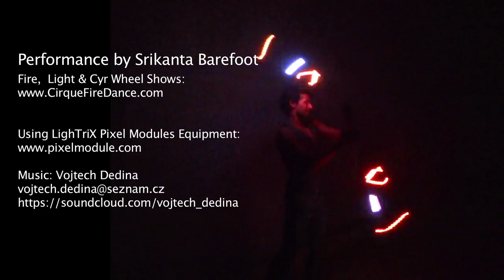Light Dance Show Promo 2013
Fusion Arts ~ Elegant Event Entertainment ~

ABOUT OUR LIGHT DANCE SHOWS:
Fusion Arts Light Dance Shows put state-of-the-art technology in the hands of the worlds top object manipulation artists (ex Cirque du Soleil). Technology, talent, airbrush makeup, glamorous costumes, engaging music and choreography- the result is pure eye candy.

By using the latest in LED light painting technology the stage transforms into a giant canvas filled with moving colors and patterns. The tools are fully programmable, allowing us to adapt to any theme and display virtually any image or pattern, including company names and corporate logos.

Fusion Arts has spearheaded the creation of the LED Cyr Wheel. Equipped with a variety of colors, modes and patterns, the LED Cyr Wheel is an innovative and effective revelation in Light Dancing.

LEARN TO FIRE DANCE!
Ex Cirque du Soleil Fire Dancer & Coach Srikanta Barefoot teaches workshops and week-long retreats worldwide.  He has also published an instructional video series on dancing with the fire staff.